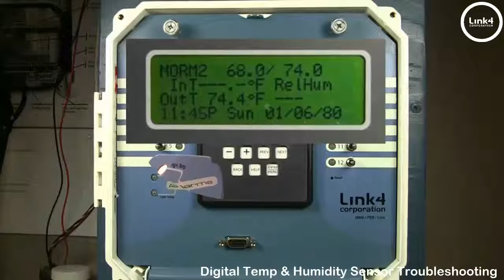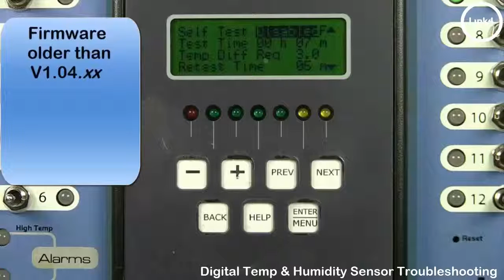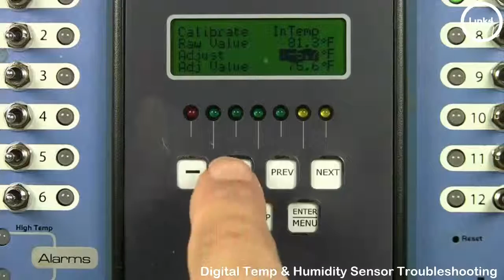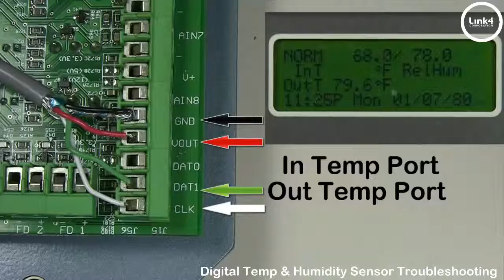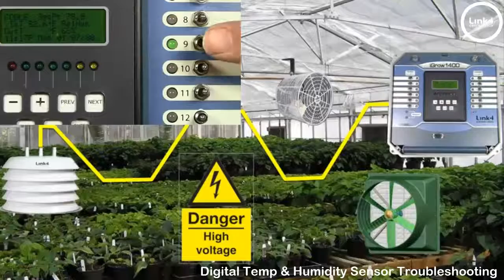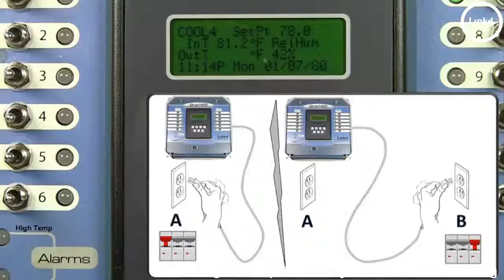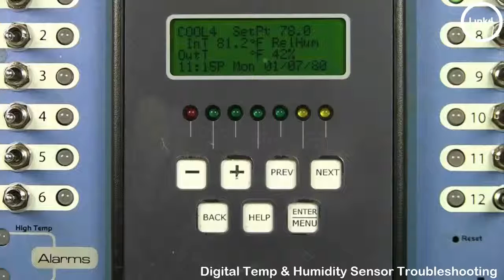iGrow1400 Indoor Digital Temp & Hum Sensor Troubleshooting